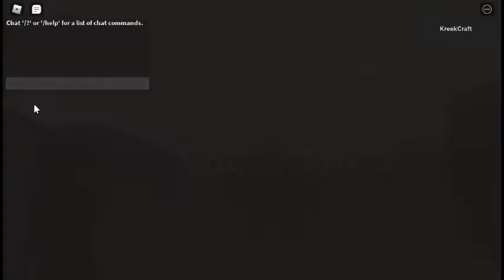chapter 11 is here